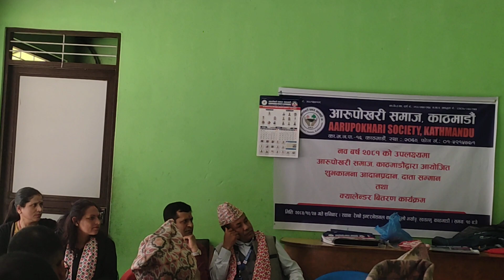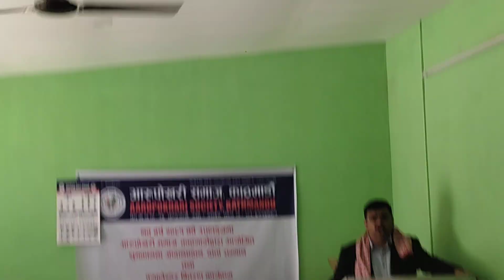आरुपोखरी समाज , काठमाडौंको शुभकामना आदानप्रदान तथा क्यालेन्डर बितरण कार्यक्रम २०८०/१२/२४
आरुपोखरी समाज,काठमाडौंका आदरणीय संस्थापक अध्यक्ष डा. बिष्णु खनाल संस्था स्थापनाको अनुभव र स्थापना गर्नुको मुल कारणको बारेमा मिति २०८०/१२/२४ गते शनिबारको शुभकामना आदानप्रदान तथा क्यालेन्डर वितरण कार्यक्रममा आफ्नो भनाइ राख्नु हुँदै ।